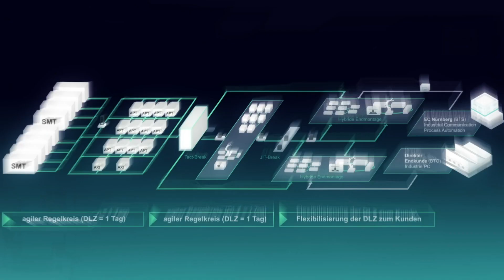Siemens MF-K: empowering people in the digital transformation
Digitalization creates speed. At Siemens Manufacturing-Karlsruhe, we designed a digital factory that is agile and resilient. Powered by knowledge that enables parallel production to avoid bottlenecks and boost throughput time. Which ensures unparalleled productivity and cost efficiency through matrix production. And where people are empowered in new ways. Discover the factory of the year 2022!